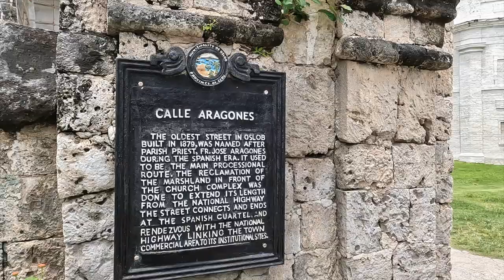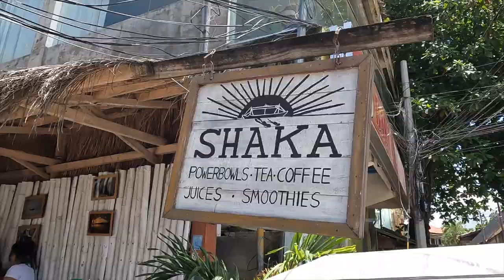ON NAGE AVEC DES REQUINS BALEINES TORTUES ET DES MILLIONS DE SARDINES | CEBU ISLAND PART 2